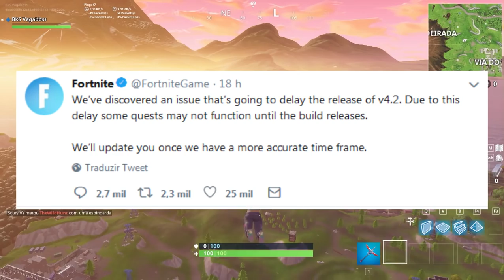FORTNITE - DESAFIO DO REPLAY BUGADO e NOVA ARMA?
Fala galera, Vagabbss aqui, e dessa vez falando do porque tem um bug no desafio da semana 3 do passe de batalha do Fortnite Battle Royale que é para assistir uma partida no modo replay e também explicando porque ainda nao foi lançado o novo rifle.